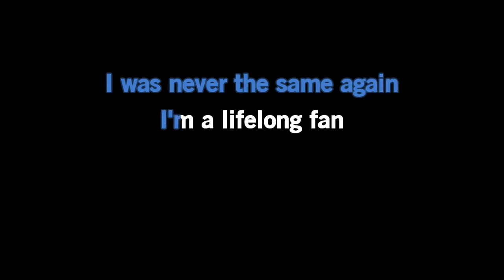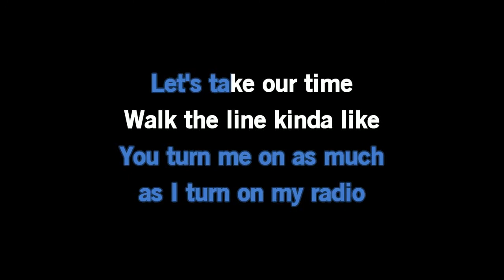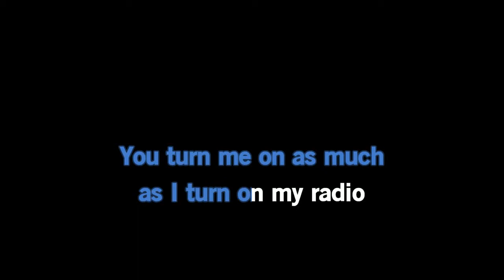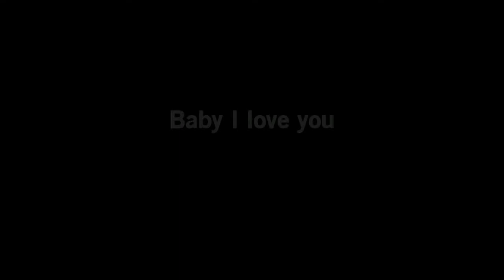Like I Love Country Music Kane Brown KB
Enjoy this very inspiring and sweet great song, have fun singing it, learning and loving it... I love singing hence my channel is just a stepping stone in your singing level/skills goal.

Thank you for supporting my channel please subscribe so I can continue to provide free content or in the future perhaps putting up more creative great songs based on my personal liking.